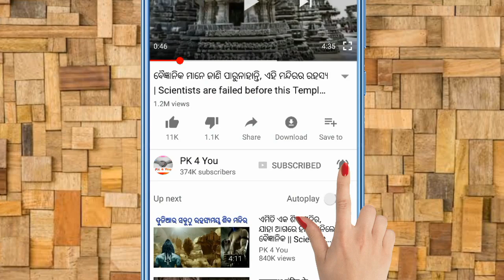କଳ୍ପନା ଚାଓ୍ବଲା ଙ୍କ ସହିତ ପ୍ରକୃତରେ କଣ ହେଇଥିଲା (ସିକ୍ରେଟ ତଥ୍ୟ) Kalpana Chawla Space mission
Kalpana chawla was a space scientist who worked for NASA and gone to space as a astronaut.